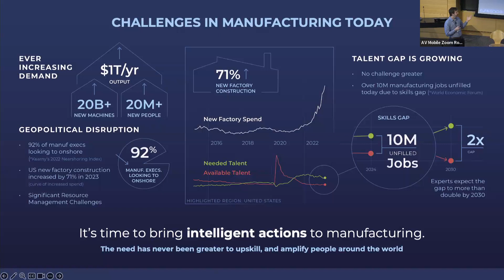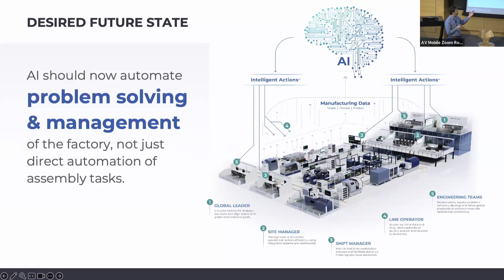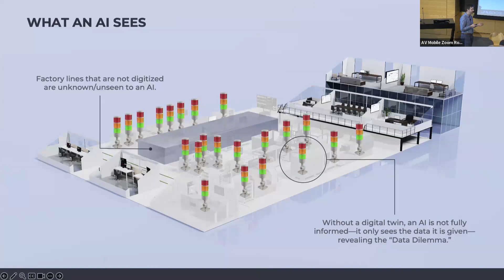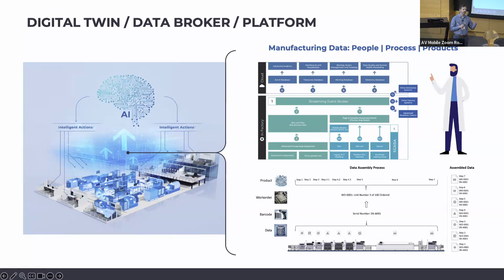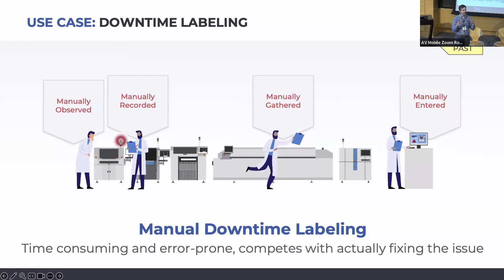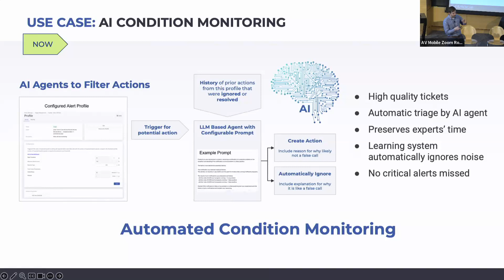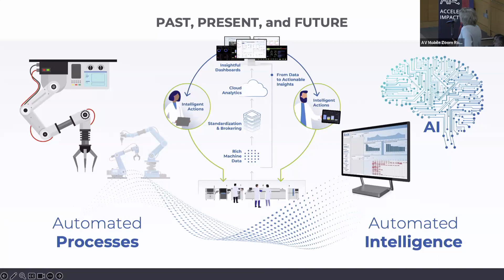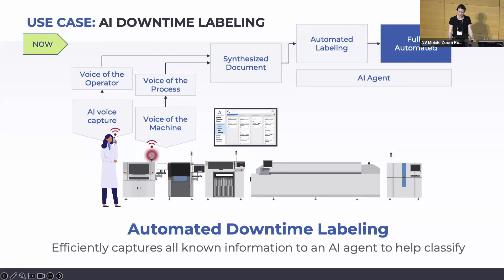Presentation - Using AI and Digital Twins to Enhance Workflow Efficiency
Tim Burke, CTO at Arch Systems